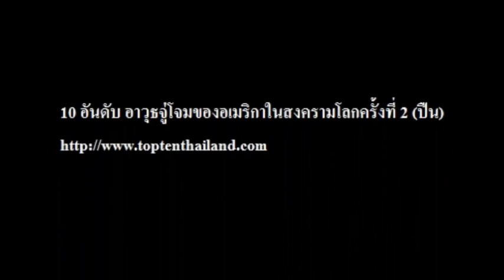10 อันดับอาวุธปืนจู่โจมของอเมริกาในสงครามโลกครั้งที่ 2 / Top 10 firearms attacked in World War II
10 อันดับอาวุธปืนจู่โจมของอเมริกาในสงครามโลกครั้งที่ 2  / Top 10 firearms attacked the United States in World War II
10. M1918 Browning Automatic Rifle
9. M1 Thompson
8. M1903 Springfield rifle
7. M1A1 Carbine
6. M1 GARAND
5. PIAT (Projector Infantry, Anti-Tank)
4. Webley Revolver MK 4
3. Bren LMG
2. Sten Gun
1. Lee Enfield